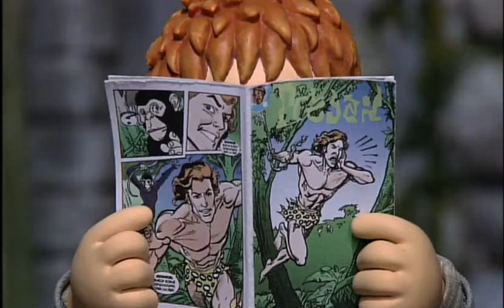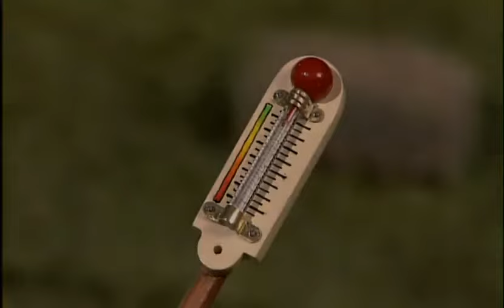Fireman Sam™ | King of the Jungle | Series 5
Plot:
When they're threatened by a haystack fire, the twins' only hope is Norman and his Tarzan-like jungle cry.